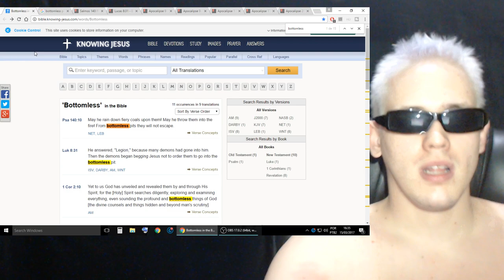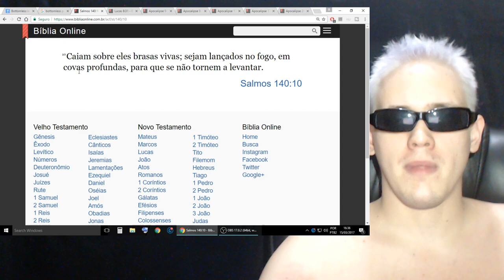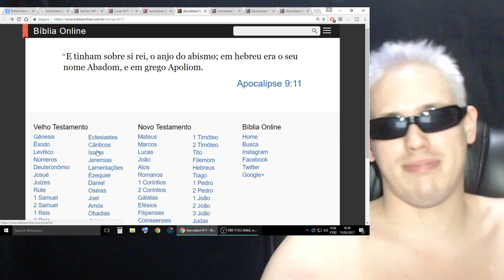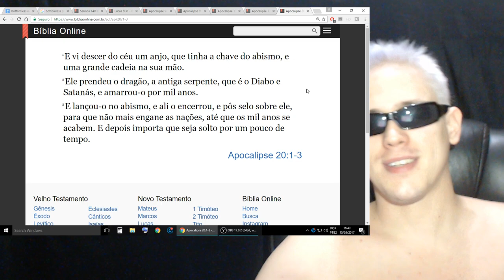Terra Plana: O ABISMO (Bottomless Pit)